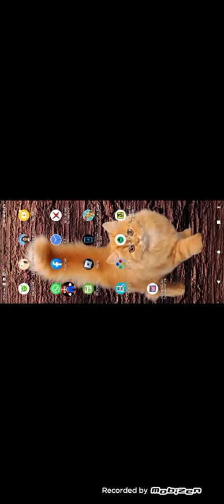new mr Mario studios juega sonic.exe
XD no necesito ayuda solo es un juego de Sonic.exe